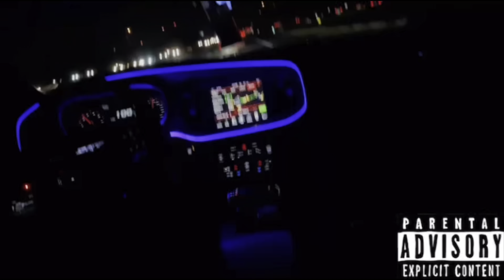WE BACK OUTSIDE! Part 2!!!